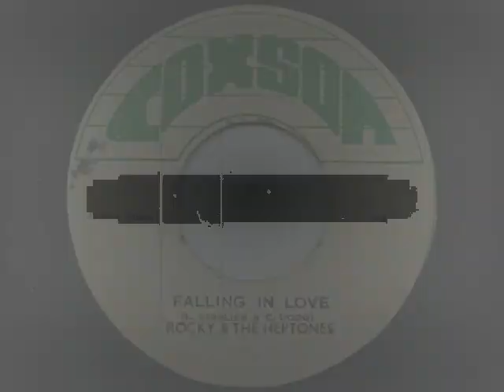Anthony Rocky Ellis & The Heptones - Falling In Love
Anthony Rocky Ellis & The Heptones - Falling In Love (1968)
7-inch
label Coxsone